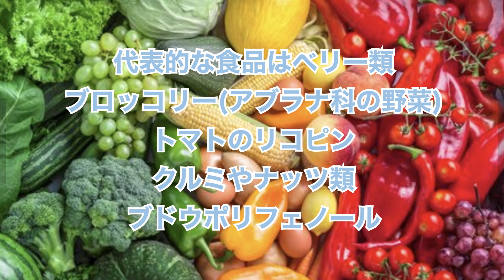今すぐ自己チェック！ガンと戦う食品＋毎日の習慣でリスクを半減する方法をお話しします【前編】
2人に1人罹患するガンは生活習慣病の一つで、心掛けによってリスクを減らせる病気です。
具体的な数値を照らし合わせ、自身の生活を見直してみて下さい。

参考：国立がん研究センター　がん対策研究所
予防対策プロジェクト

大根の有効成分〇〇はここにある！効果を最大限に増やす方法！お料理活用法とアレンジレシピ

糖化を起こし老化を進めてしまう食べ物について詳しく解説します！糖化を防ぐポイントとすぐできるエイジングケア

★関口絢子オフィシャルサイト★
最新情報や活動などを配信しています！是非遊びにいらして下さい〜

★有機MCT＆オメガ3プレミアムオイル★
お待たせしました！大人気のオリジナルオイルが有機材料でリニューアルしました。
ご購入は以下よりアクセスして下さい！

★ウェルネスキッチンの本★ 〜重版決定しました！有り難うございます〜
 ぜひ日々の健康管理にお役立てくださいね〜 ↓↓↓こちらのリンクをクリック！

★ホタテパウダー★
野菜洗い・キッチン周りのお掃除におすすめ

関口絢子(料理研究家／管理栄養士)の公式チャンネル 自分時間をわがままに過ごしたい「新しい大人世代」に向けて、食を通じて心も体も健康になる情報をレシピと共に発信します。 食べ物に含まれる栄養素のお話や食べ合わせ、効果的な調理法など、すぐにやってみたくなるアイデア満載でお届けします！

■字幕制作担当 制作会社　　　⇒株式会社クロボ 詳しくはこちら⇒